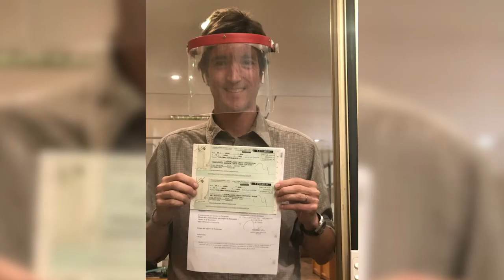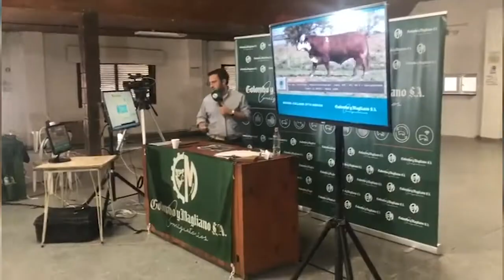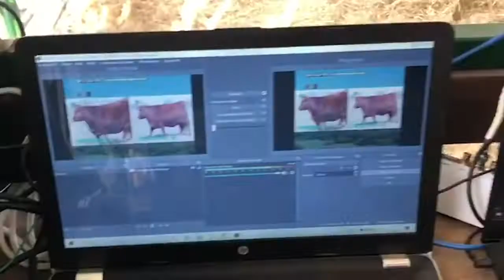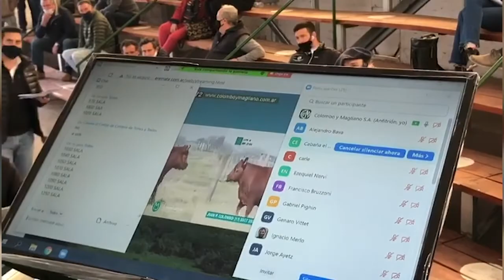A mal tiempo, buena cara.